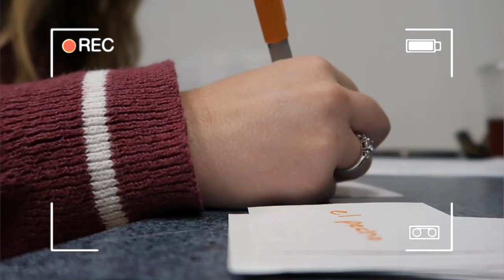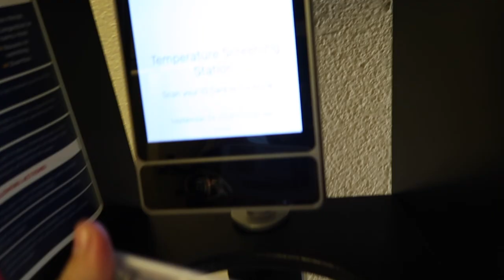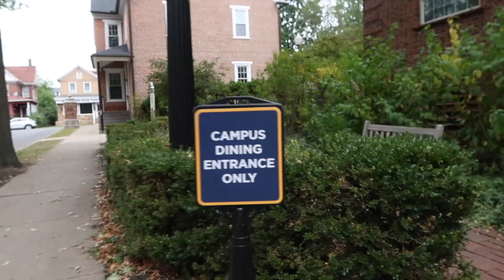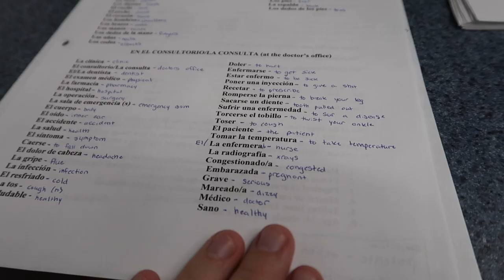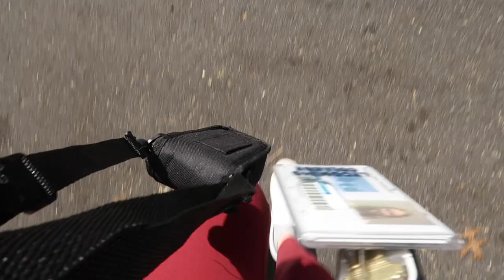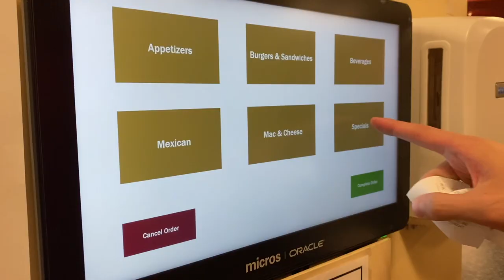day in the life at Lycoming College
In this video, I show what a realistic day in the life at Lycoming college is! I vlog myself around campus going to classes, my dorm room, and eating in the cafeteria. I just want to show you what a day is like being a college student and what i usually do in a day at Lycoming College. And check out Lycoming College instagram page where I am a SMA (social media ambassador) where I help out putting instagram, facebook, and twitter post to show what a great community Lycoming is! Hope you enjoyed my day in the life at college vlog! Love you guys!

ringlight
canon g7x mark ii bundle

"my fear doesn't stand a chance when I stand in your love"